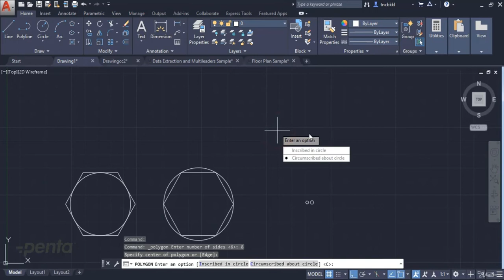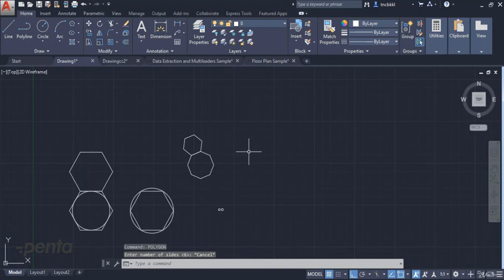15 Polygon AUTODESK AUTOCAD 3D DRAWING TECHNIQUES